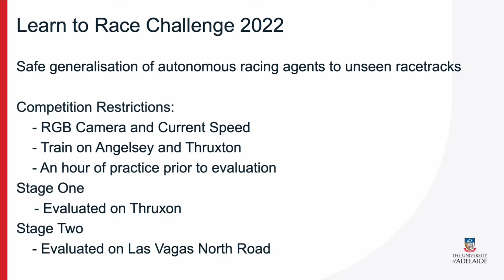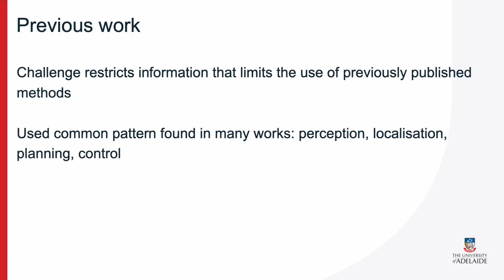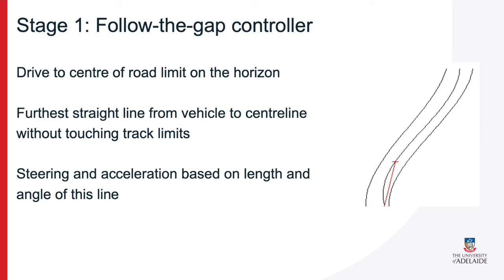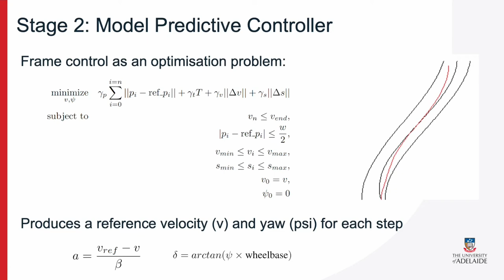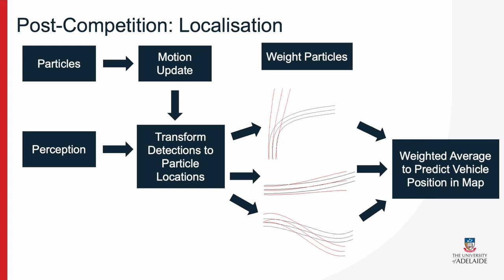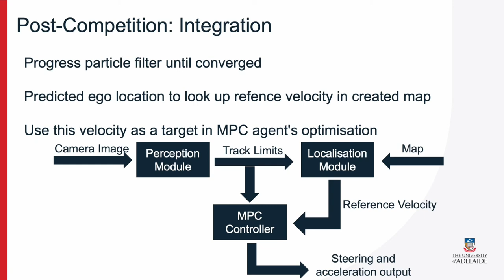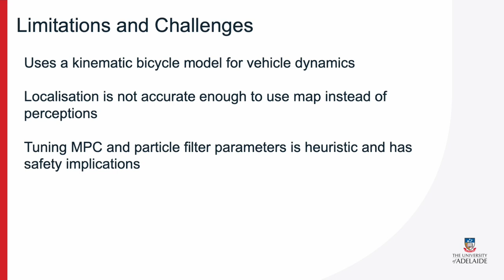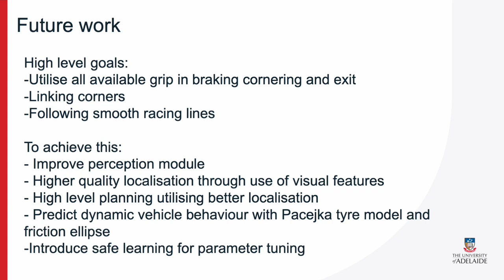The Edge of Disaster: A Battle Between Autonomous Racing and Safety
Welcome to IJCAI-ECAI 2022 AI4AD Workshop!

Author(s):
Matthew R Howe, James P Bockman, Adrian Orenstein, Stefan Podgorski, Sam Bahrami, Ian Reid

Abstract:
Autonomous racing represents a uniquely challenging control environment where agents must act while on the limits of a vehicle’s capability in order to set competitive lap times. This places the agent on a knife’s edge, with a very small margin between success and loss of control. Pushing towards this limit leads to a practical tension: we want agents to explore the limitations of vehicle control to maximise speed, but inadvertently going past that limit and losing control can cause irreparable damage to the vehicle itself. We provide a model predictive control (MPC) baseline that is able to, in a single lap, safely adapt to an unseen racetrack and achieve competitive lap times. Our approaches efficacy is demonstrated in simulation using the Learn To Race Challenge’s environment and metrics.